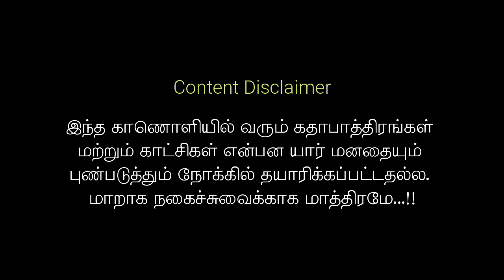கோவிட் 19 - 2.0 | Inji Plain Tea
Inji PlainTea is a Sri Lankan entertainment Youtube channel that presents whatever that we find it awesome in daily life. We make it simple, yet entertain you to the core. Inji PlainTea team has got some good talents in creating concepts, making it visually attractive and make you to say woooooow!

You are not going to regret for it.

comment it. We shall serve you the best because you deserve it.

Team - Inji PlainTea(m)